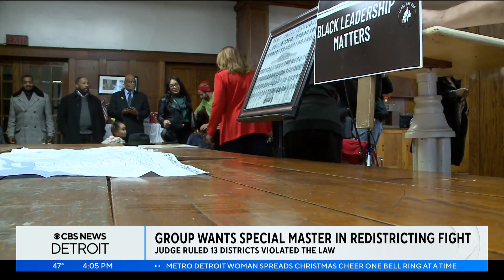Group wants special master in redistricting fight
A lawsuit by leaders of Detroit's black community is fighting for fairness in Detroit's house and senate districts.